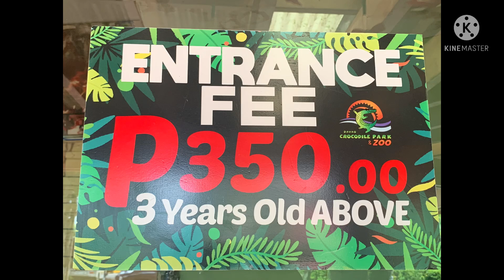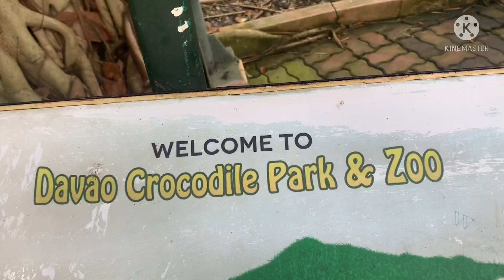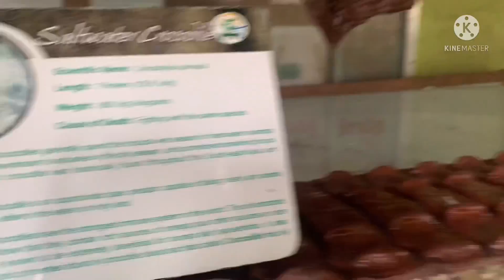Davao Crocodile Park-1